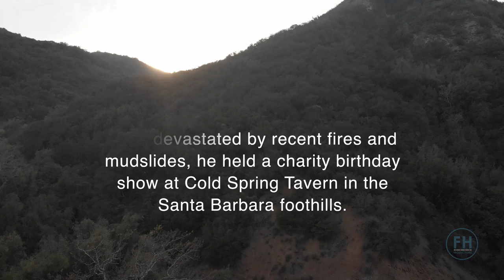"Prague (Revive Me)" (Dave Hause) - Dave Hause's 40th Birthday Show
Free Hand Productions presents Dave Hause's 40th Birthday Charity Show...

"In 2018, Dave Hause turned 40.
To help raise money for folks who had been devastated by recent fires and mudslides, he held a charity birthday show at Cold Spring Tavern in the Santa Barbara foothills.  Free Hand Productions was on hand to film the show.

Dan Andriano,  Cory Branan, Tim Hause and Heather Morgan played a "Revival Tour style" show to 300 excited fans, here's the video for the Dave Hause song "Prague (Revive Me)".

Random Facts from Dave:
-We had one rehearsal for this show the day prior
-We met Heather Morgan for the first time at that rehearsal
-Cory Branan can play the hell out of the guitar, as you can hear in this vid
-Prague was written on a vacation I took in 2010 when I read Cormac McCarthy's The Road, took mushrooms and then Chuck Ragan asked for an original song for his Revival Tour comp.